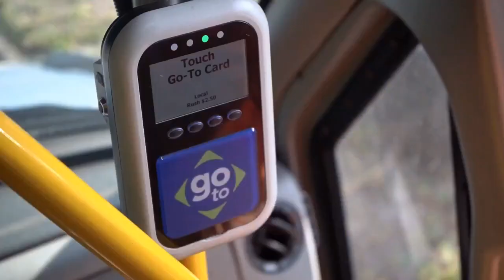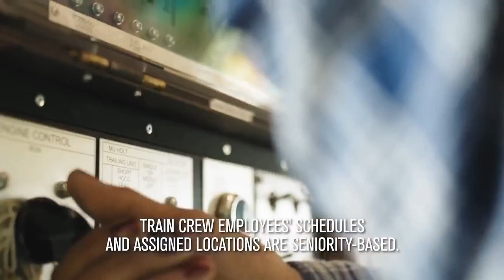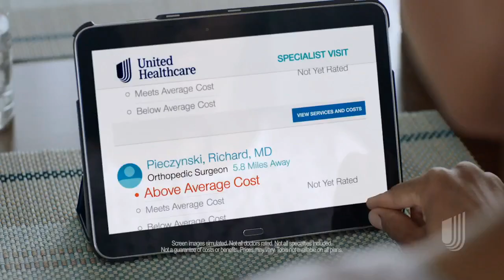You need to be hungry to be a wealth builder...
Anissa Keyes says she doesn't believe in being greedy, but she does believe you have to be hungry to build wealth. She explains that reasoning on the latest episode of her Becoming The Bank podcast...